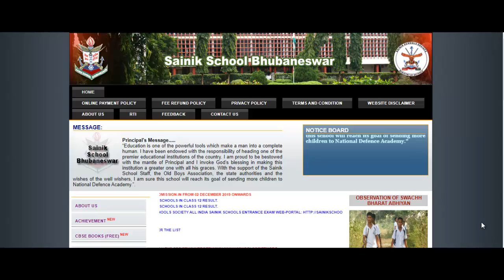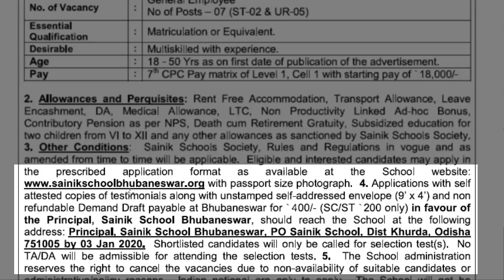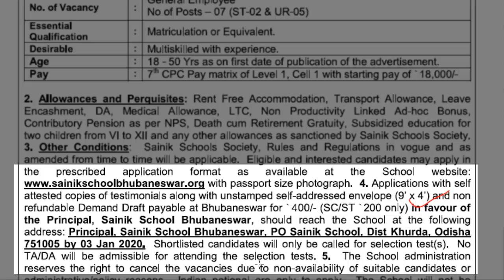ଭୁବନେଶ୍ୱରରେ ନିଯୁକ୍ତି ସୁଯୋଗ । ସବୁ ଜିଲ୍ଲାର ପିଲାଙ୍କ ପାଇଁ । ଦରମା- 18,000 । Bhubaneswar Job in odisha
OMM UPDATE.
DAILY JOB UPDATES AND TECHINICAL VIDEO AT 07.00AM .
Govt Jobs in Odisha 2019: Get Free notifications for all Latest Odisha Government Jobs 2019 and upcoming govt Job vacancies in Orissa govt sectors like Railway, Defence, Banking, state govt/central Government vacancies, private job, part time job, company job  etc. Get all Odisha Government Jobs details & Notifications for all qualifications like 10th, 12th, graduates, post graduates, diploma and even for school dropouts please visite our channel omm update. Latest job information technology to crack Banking, SSC, Railway and other competitive examinations.